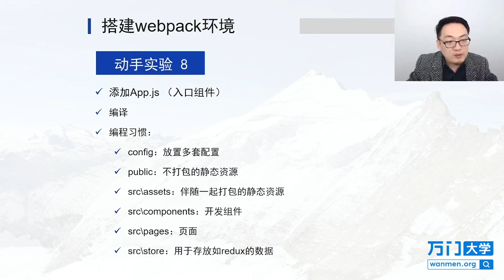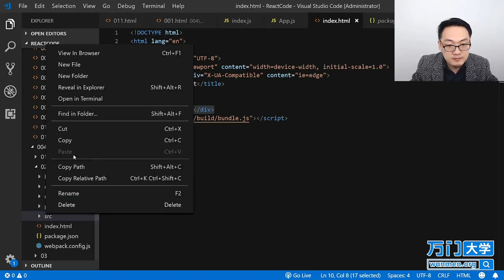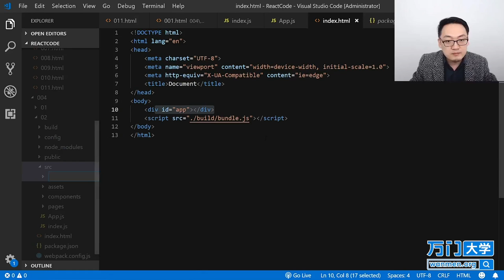React实战开发特训班-4.8搭建webpack环境（六）